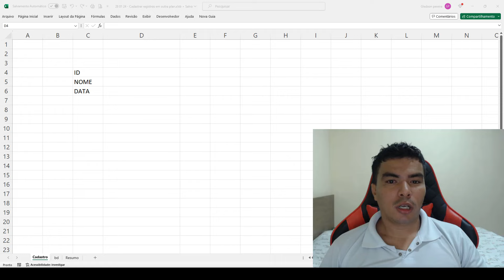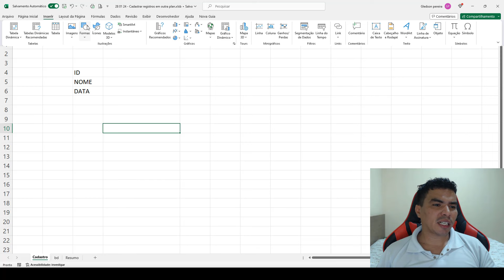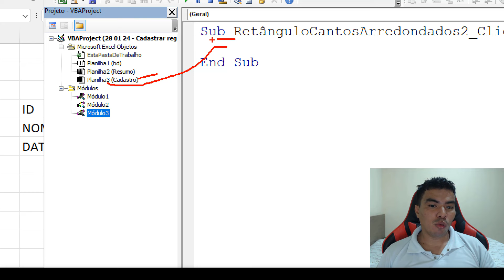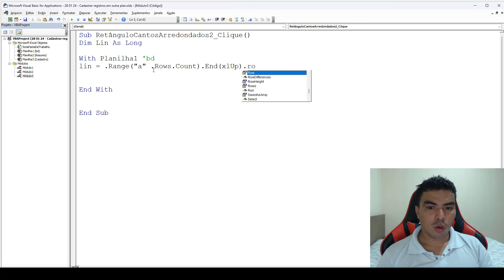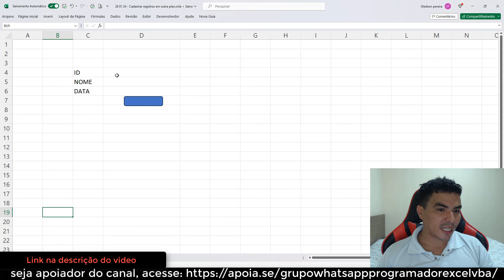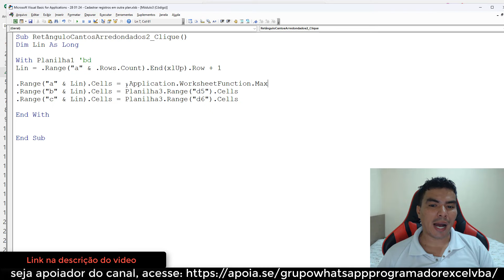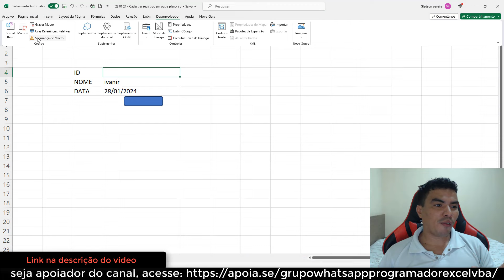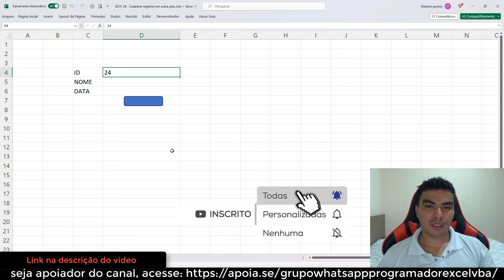SALVAR DADOS EM OUTRA PLANILHA, COMO ENVIAR DADOS PARA OUTRA PLANILHA DO MESMO ARQUIVO COM MACRO VBA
Sou o Gledson do Canal no Youtube Programador Excel VBA, e lhe ensino no video de hoje como salvar dados em outra planilha do mesmo arquivo excel com macro vba, aprenda e adapte aos seus projetos.

Tema: SALVAR DADOS EM OUTRA PLANILHA

Nao perca, para ter a companhia do Felipe em mais LIVE vou precisar da sua audiência !!!